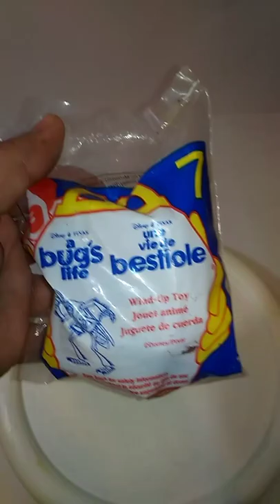Bichos de Pixar Cajita feliz de McDonald's 1998/ Hopper